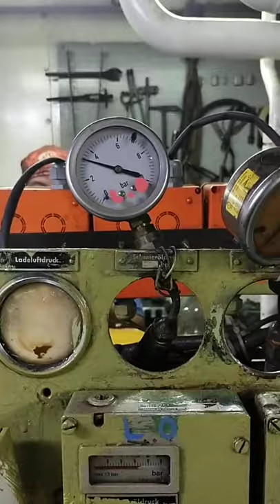auxiliary engine run testing on board